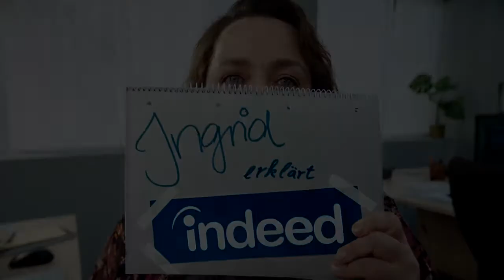indeed erklärt ingrid lustige werbung für die gabze familie